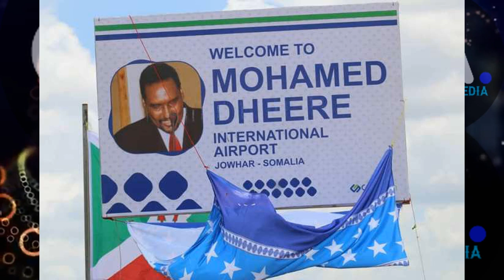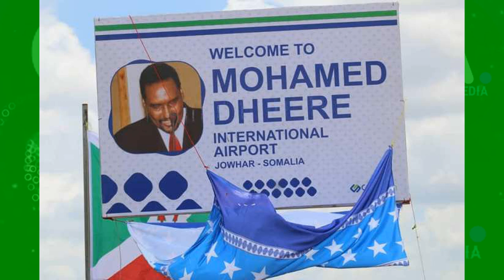DEG DEG Xilka Qaadis Culus & Lacagta Xamar oo Doorasho Lagu Gali Rabo Qorshaha Villa Somaliya